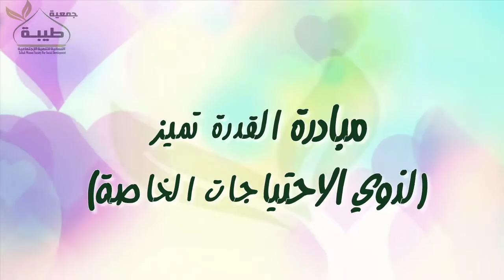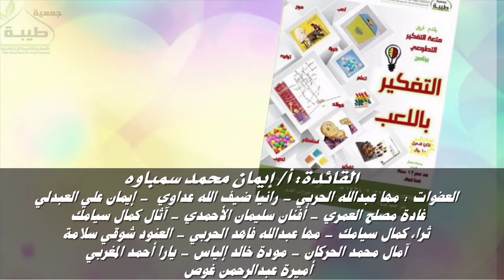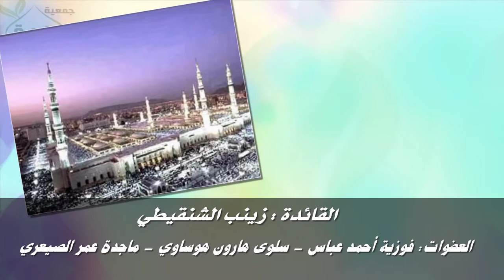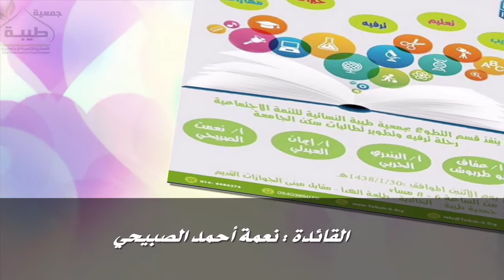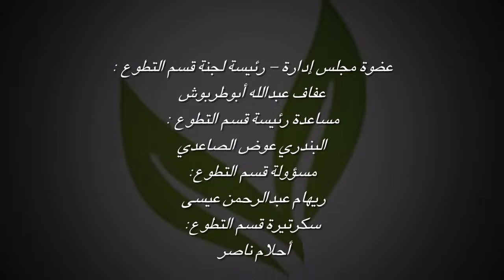ملتقى التطوع الثاني2016 التطوع شغف الحياة - جمعية طيبة النسائية للتنمية الإجتماعية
By: Omnia Alqaisi